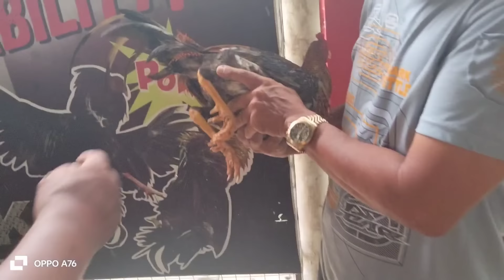Sulit Ang Pagdayo Ng Pamimili sa Auction ito..... July 20 2024...